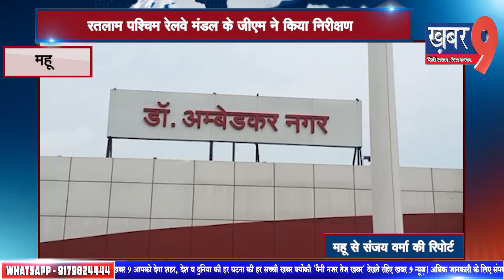महू मैं रतलाम पश्चिम रेलवे मंडल के जीएम ने नए रेलवे स्टेशन के प्लेटफार्म का निरीक्षण किया।